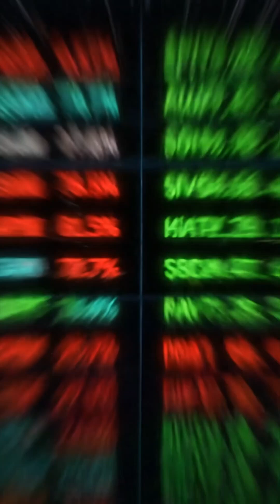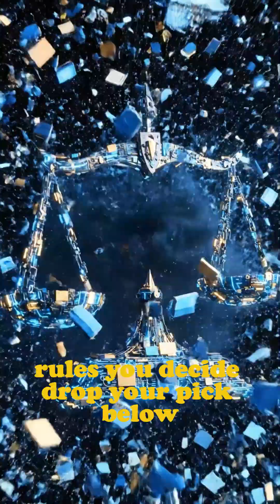Apple vs Samsung: Who Rules the Market? | Tech Comparison 2025 | Smartphone Trends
Apple vs Samsung: Who Rules the Market? In this video, we break down Apple Market Share, Samsung Market Share, Smartphone Market Analysis 2025, Apple vs Samsung Comparison, and Global Smartphone Trends.
Know which brand dominates the global smartphone industry, revenue battle, innovation race, user base, and future predictions.
This video explains Apple iPhone Sales, Samsung Galaxy Sales, Tech Industry Insights, Smartphone Market Growth, and Top Smartphone Brands 2025 in a clean, simple, and easy-to-understand format.

Use this video to learn about Apple Performance 2025, Samsung Performance 2025, Smartphone Market Stats, Tech Market Leaders, Mobile Industry Report, Flagship Smartphones 2025, and Apple vs Samsung Sales War.